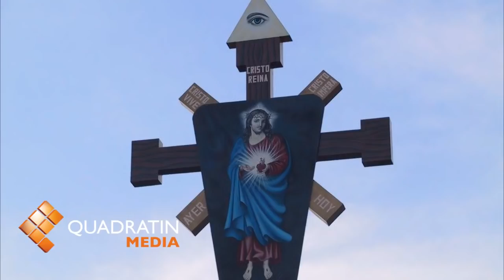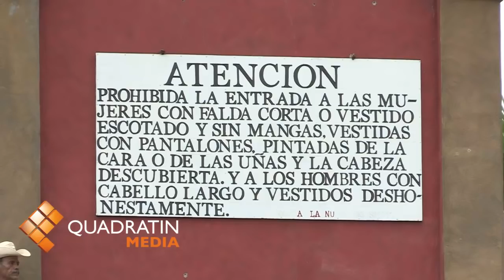Nueva Jerusalén: la historia oculta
MORELIA, Mich., 23 de septiembre de 2012.-La Nueva Jerusalén comenzó en 1973 cuando Papá Nabor (Nabor Cárdenas Mejorada), párroco de Puruarán, abandonó lo que consideró los defectos del catolicismo romano moderno y fundó una religión basada en mensajes de la Virgen María que le transmitió una anciana, Gabina Romero Sánchez, primer vidente, que adoptó el nombre de Mamá Salomé.